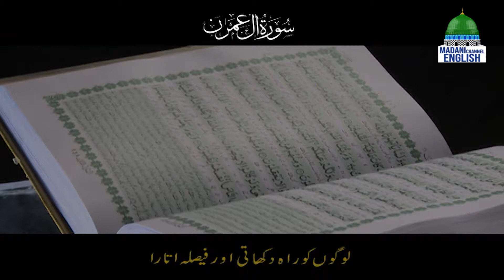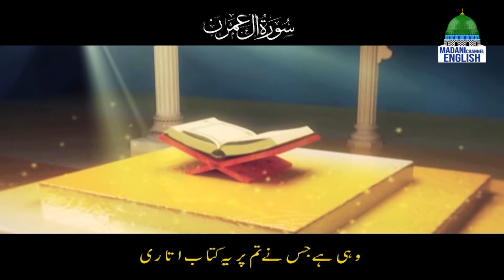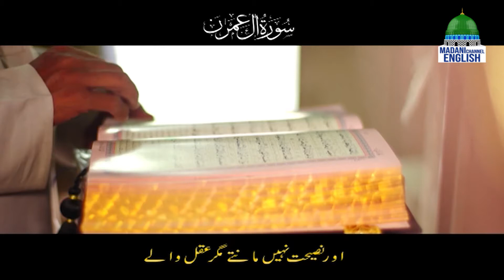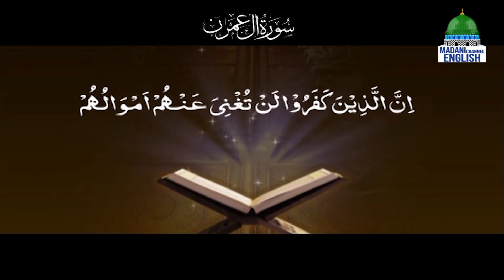Rise And Shine Eid Special Ep#665 | Madani Channel English